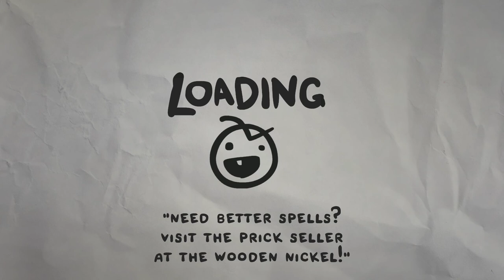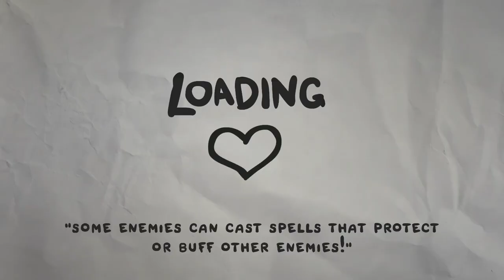Jen Plays The Legend of Bum-Bo - Episode 3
I'm Jen, and this is The Legend of Bumbo. It's a prequel to The Binding of Isaac, which is my most played game ever.

In this episode, the tech stuff might be a little better, and I'm starting to understand the game.

POLL:
(Enter by commenting or tweeting us)
Do you think episodes should be:
A) 10-20 minutes long / one run
B) 20-30 minutes long / 2-3 runs now, getting fewer as I get better
C) something else

► Social media!